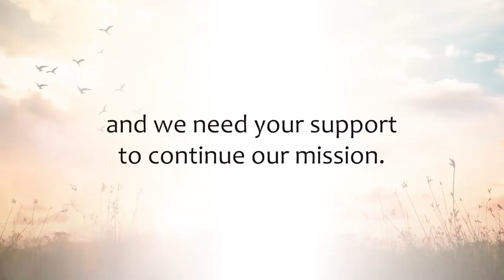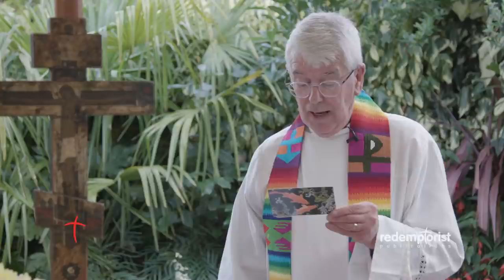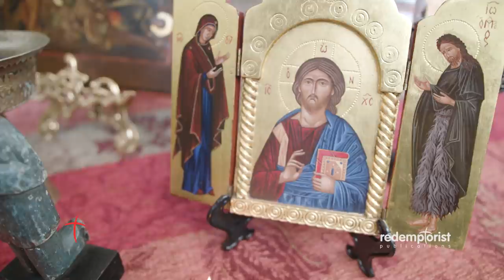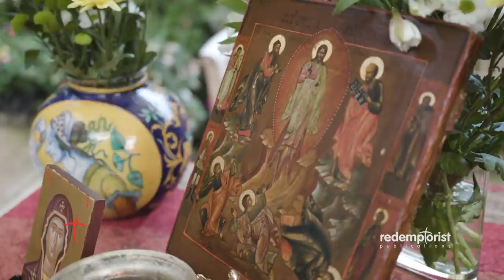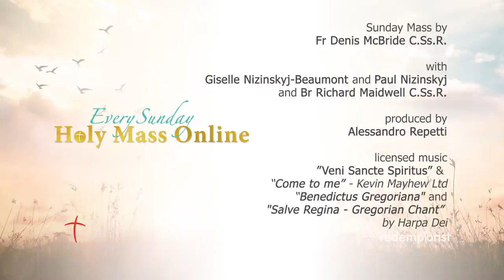Sunday 26th September 2021 - Holy Mass Online (Today's mass) - 26th Ordinary Times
26th Sunday of Ordinary Times

e.g.

Please help us to continue our charitable mission by donating at the following

Redemptorist Publications have implemented our incident management plan to help us deal with the COVID-19 virus. As the situation develops we will issue further statements to keep our customers well-informed.

We are doing all we can to ensure your customer experience isn't adversely affected but appreciate your understanding as we do our best in these challenging circumstances.

Listen to a free retreat by Fr Denis McBride, on the Stations of the Cross